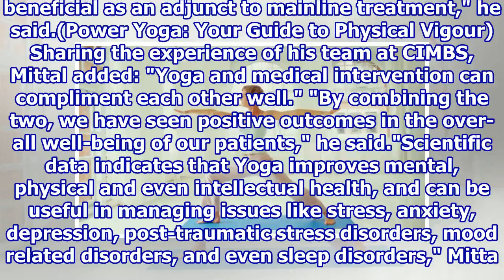Yoga Can Cure India's Rising Mental Health Issues